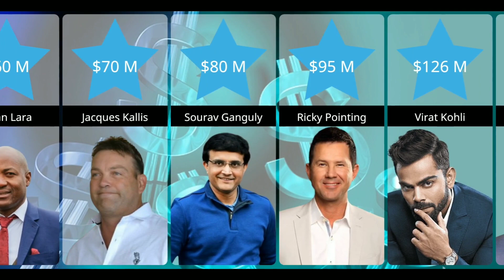दुनिया के सबसे अमीर Cricketers ll Richest Cricketers in the world 2023 ll Sachin Dhoni Virat Rohit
Top 20 Richest Cricketers in the world
richest cricket players 2023